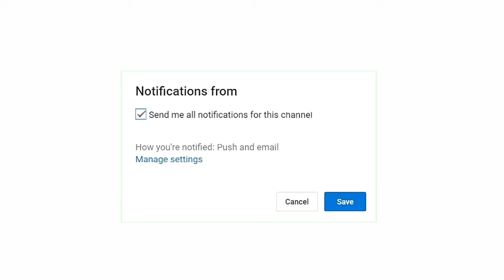Slendrina Asylum - Gameplay